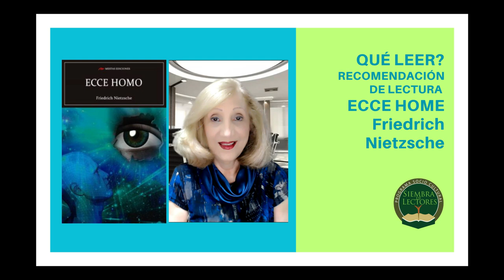QUÉ LEER RECOMENDACIÓN DE LECTURA ECCE HOMO FRIEDRICH NIETZSCHE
Ecce Homo, cómo se llega a ser lo que se es (1888) fue uno de los últimos libros escritos por Nietzsche.
Se considera un relato autobiográfico ingenioso en el que el autor realiza un último esfuerzo para dar a conocer su filosofía, realizando un espléndido repaso de todas sus obras. él pensaba que sus obras tenían el poder de cambiar la historia del pensamiento y hasta la misma Historia.